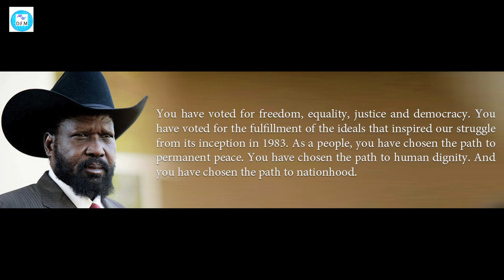Welcome to South Sudan